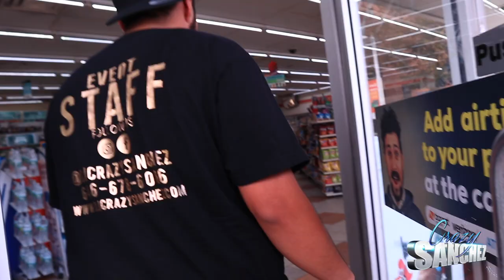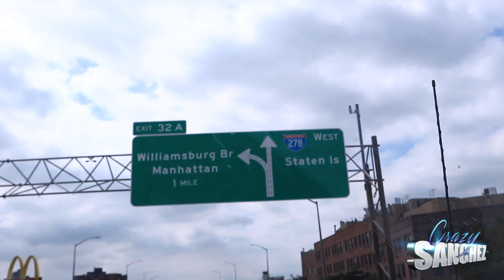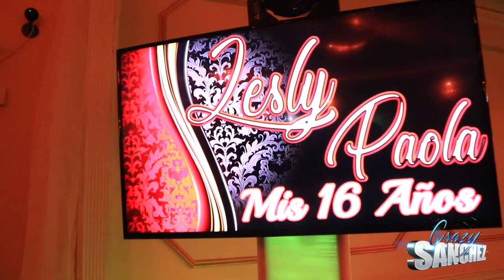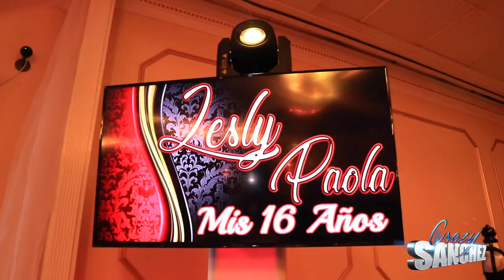SWEET SIXTEEN VLOG! TRENTON NJ| CHRISTIAN SWEET SIXTEEN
Lesly Sweet Sixteen party in trenton NJ was a trip but the event went very smooth! check out the highlights from this event!

Some of the Gear i use down below!
Dj Gear (W/Purchase Links)

Vloggin Gear W/purchase links